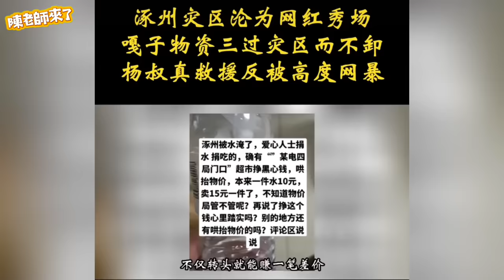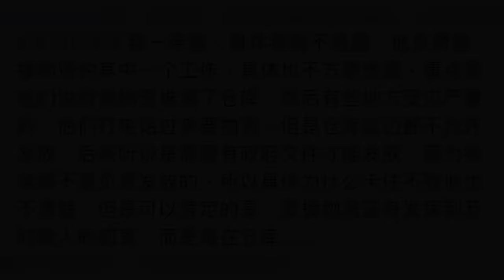食物遭老人哄搶⋯小粉紅淚喊「我們吃啥」？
中國北方暴雨 北京天津洩洪致河北涿州等地洪水災情擴大 民眾和政府團團遭 大陸人哄搶救援物資 食物掉落滿地⋯⋯

📺 推薦影片
youtu.be/KvlOwcg8SAc
youtu.be/B-PPT-LQoYs
youtu.be/edAW4ZS_M0c
youtu.be/jbzAdrv2cpA
youtu.be/0KKfEk-xfHc